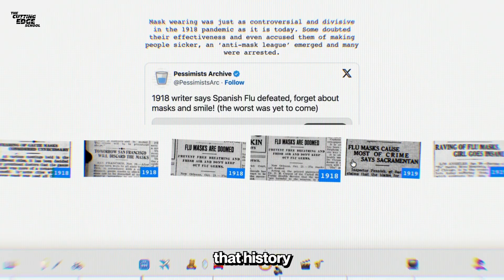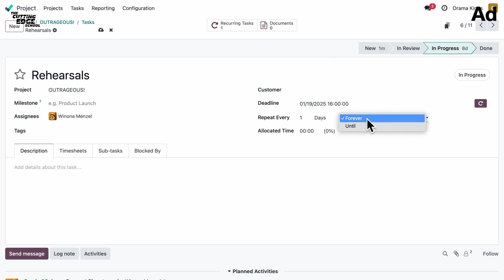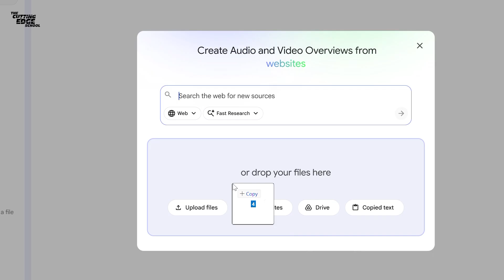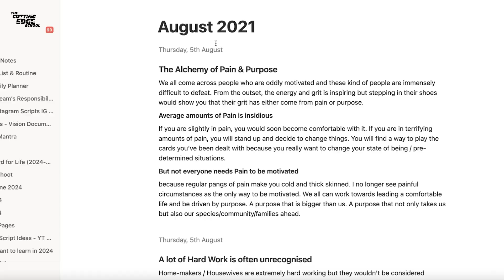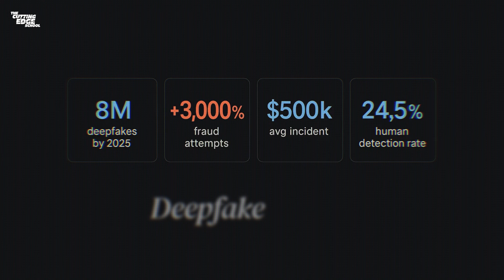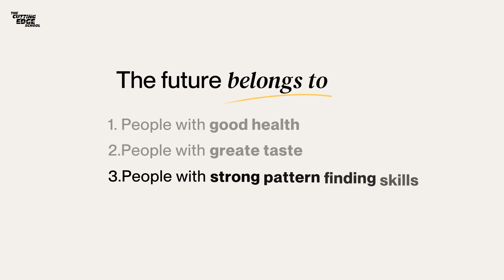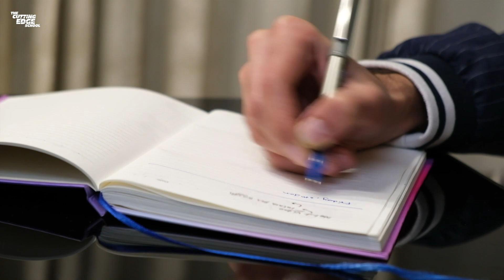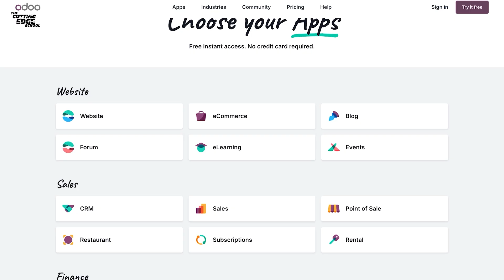How to Learn AI Without Getting Dumb (2026 AI Roadmap for Parents)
Parents aren’t scared of AI, they’re scared of their child becoming irrelevant.

But history shows every “dangerous” technology - radio, comics, the internet - actually created smarter generations.

This video breaks down:

👉 How Parents can prepare themselves for this AI era

👉 How students can learn with AI, not against it

👉 Why “Human in the Loop” thinking matters more than degrees

👉 Real AI risks like scams & deepfakes, and how to stay safe

The thing is, jobs aren’t vanishing, they’re being redefined.

The future belongs to kids who know how to think better with AI.

⏰ Timestamps:

00:00 - Introduction
01:10 - Video Overview
01:58 - Ad
03:39 - The Protégé Effect
05:04 - The Documenting Habit
05:38 - The Empathy Trap
06:29 - The Billboard Rule
08:12 - The AI-Augmentation Practice
09:11 - Key Insights
10:39 - My Personal Story
12:02 - Video Summary
12:25 - Outro

Cutting Edge School is one of the best AI Trainings Company that’s trusted by global brands like Microsoft, Intel, Economic Times, OpenAI Academy, Dubai Future Foundation and more

Ansh Mehra, Ansh Mehra AI, The Cutting Edge School, AI Parenting Guide,AI Safety for Families, Future of Education AI, NotebookLM for Students ,Notion for Students, Human in the Loop Learning, AI Privacy Settings Guide ,ChatGPT Privacy Controls ,Deepfake Scam Awareness, AI Ethics for Kids ,Future Ready Skills 2026, Skills Over Degrees Era ,AI and Employment Future ,Parenting in the AI Age ,Responsible AI Education